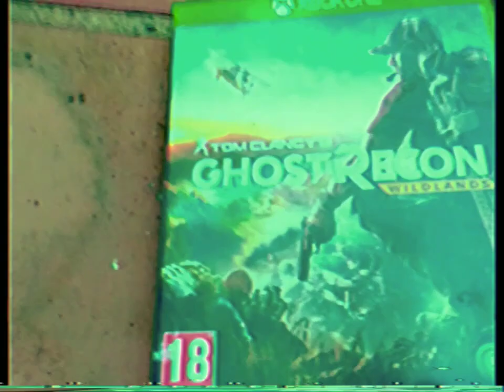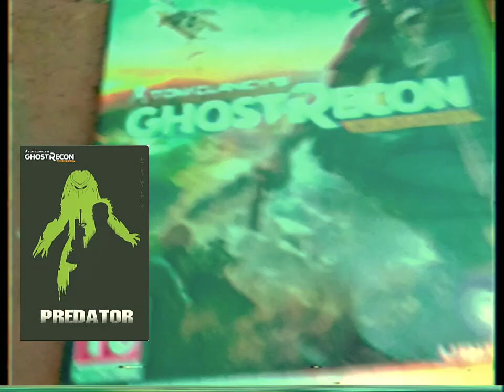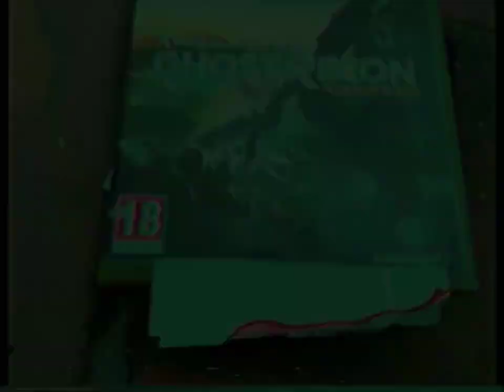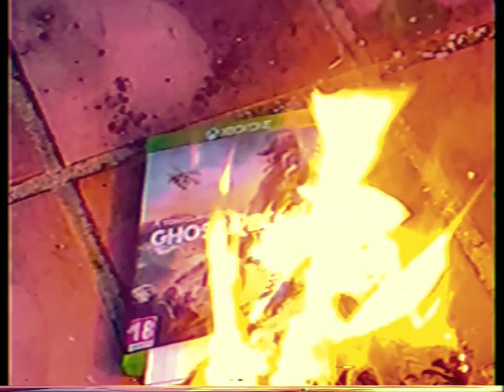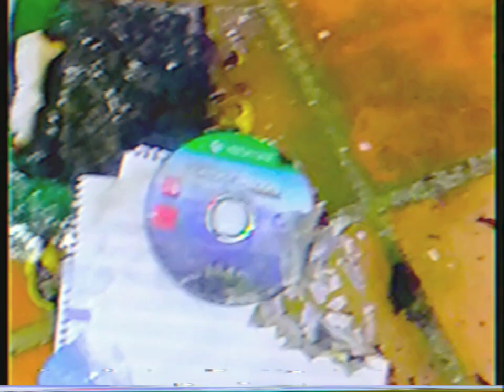Predator isn't anymore in Ghost Recon Wildlands REMOVED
a lot of gameplays & stuff from GRW predator in my blog where the buffalo roam, here and in frank cappa psych marine, 2017 was a great year but the best updates of the game came after the predator and a few more after they quit the predator and the new updates.. they literally broke  a game that works..  and i re-bought it recently to play without knowing how b4stards they are removing the predator

Han cogido el legado de Tom Clancy y han hecho lo que les ha dado la gana, estoy seguro de que él jamás habría aprobado estas políticas abusivas y lo del predator o no hubiera querido meterlo o lo habría metido en un pedazo de dlc tocho pero no esta ambigüedad